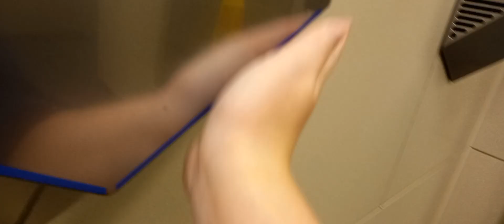More Dyson Airblade V AB12 Handryers at The Mall in Patchway